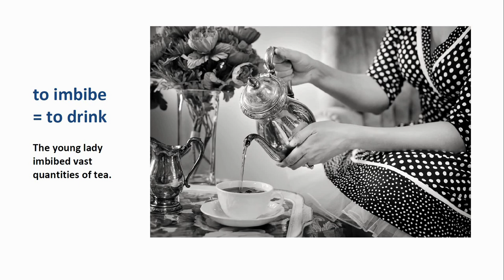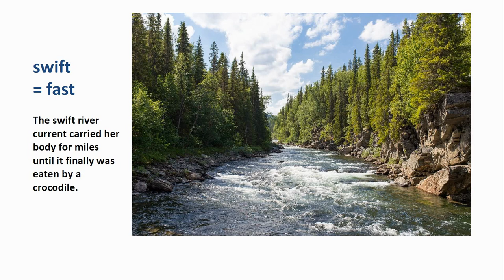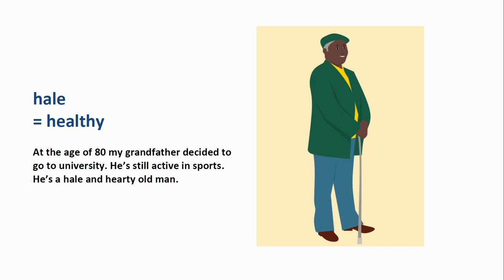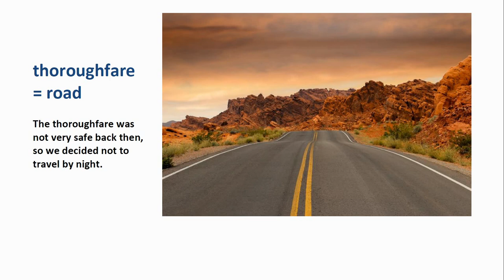Literary or Poetic Words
In this Awesome English video we’ll be talking about words that are hardly ever used in everyday language but you can find them in literature. Some of these words are also used to sound more formal, humorous or sophisticated. Don’t overuse them, but it’s worth knowing them. Here we’re only going to have a look at a small selection.